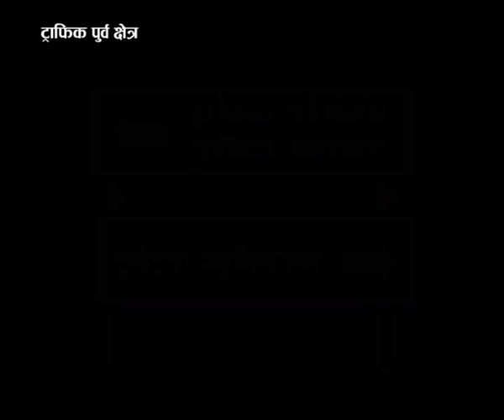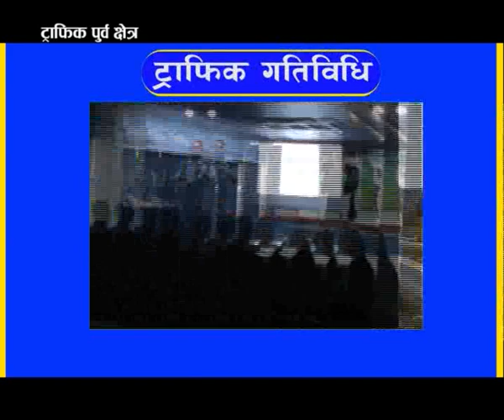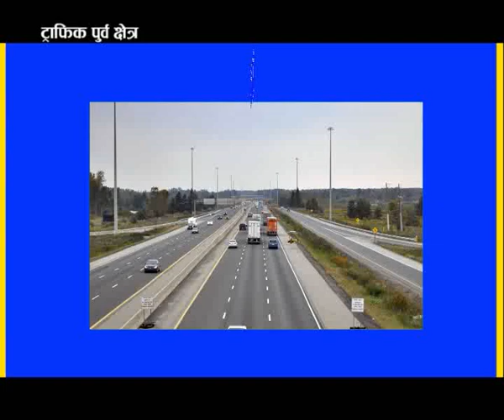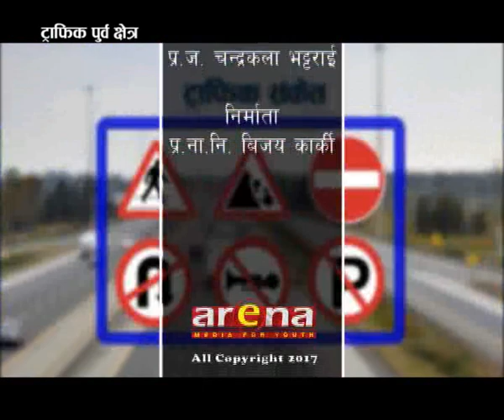Arena Traffic Program Of Eastern Region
Arena Television ||Traffic Program||Chandrakala Bhattarai